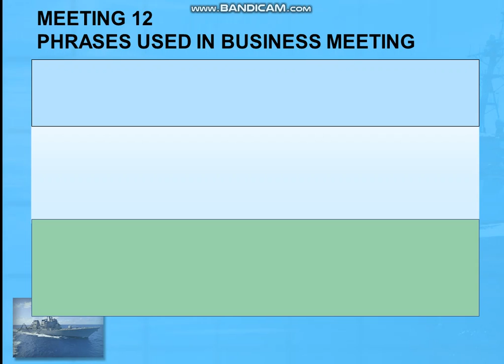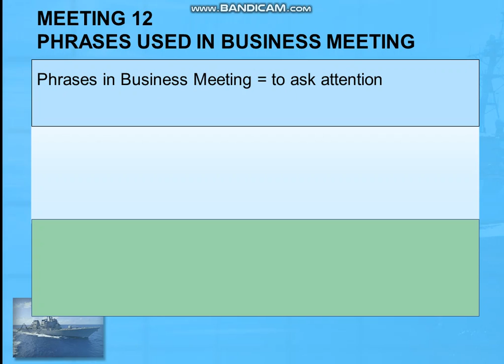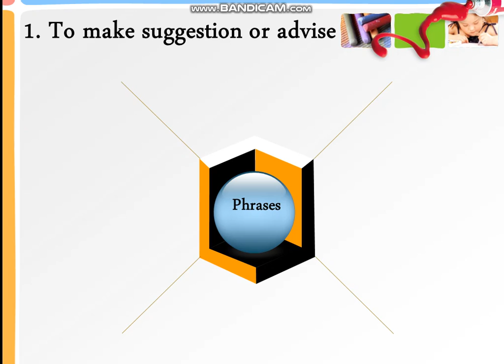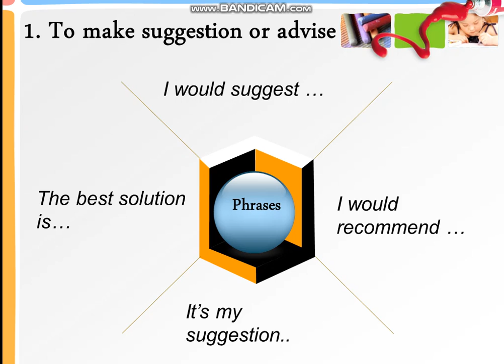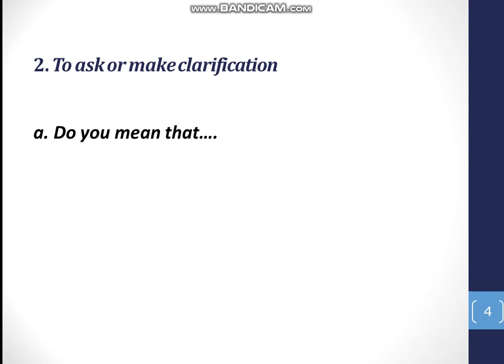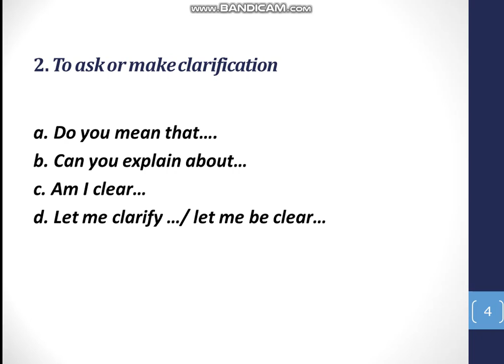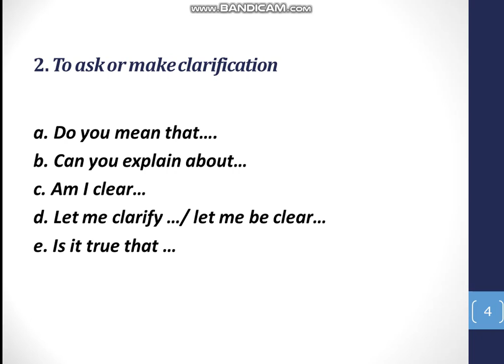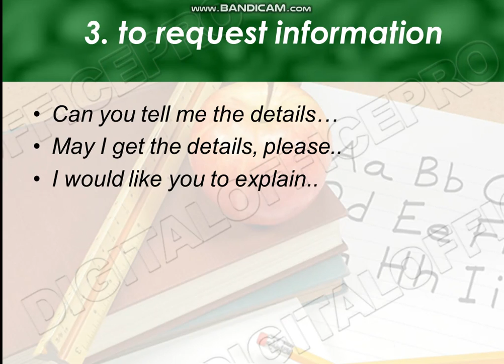English for Sharia Business Management - Meeting 12: Phrases Used in Business Meeting. part II